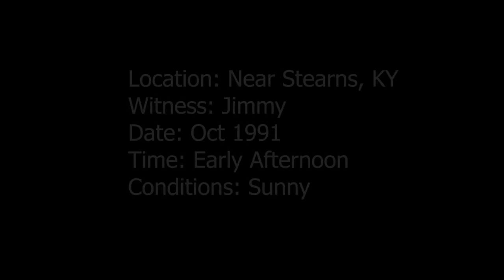Hunter's Frightening Face-To-Face Bigfoot Encounter!!!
Jimmy has never told anyone about this traumatic Bigfoot encounter in the Danial Boone National Forest until now!  Recently he began watching Bigfoot documentaries which brought back suppressed memories of this horrific day, causing him to lose sleep at night.  Finally he broke down and had to tell his wife. I could hear the fear in his voice when I first heard his story over the phone, then again in the parking lot sitting in our trucks in Somerset, KY and then again when when we found a spot to sit for the actual interview.  It was abundantly apparent it was a huge relief for him to finally get it off his mind and share his story without fear of ridicule.  As researchers we turn to eyewitness to learn about Bigfoots, but sometimes we forget, witnesses turn to us for help dealing with a sometimes very traumatic experience. We become the therapist.

Charlie Raymond, Founder & Lead Investigator
Kentucky Bigfoot Research Organization

Chapters
0:00 Beginning
23:10 Middle
46:22 End